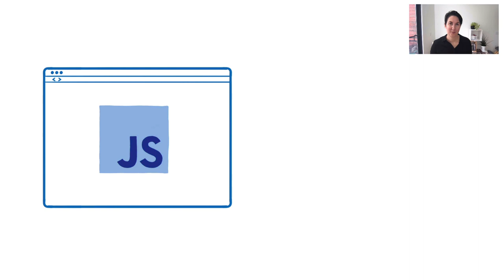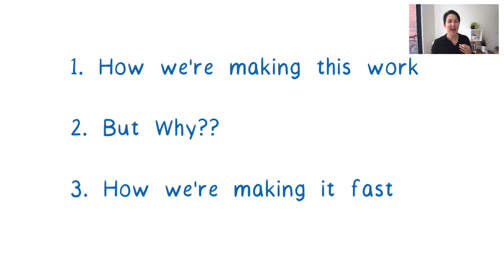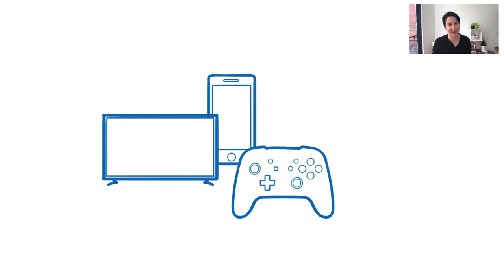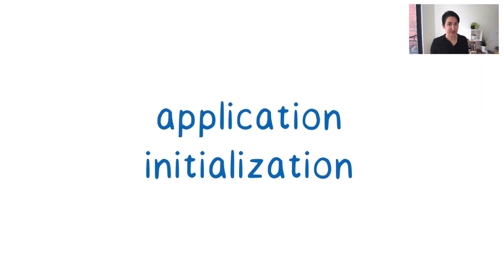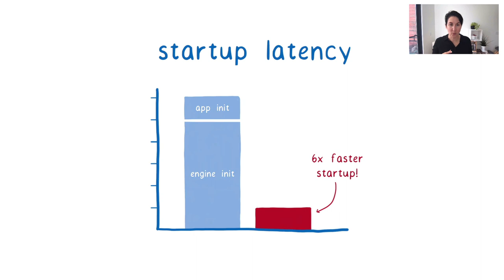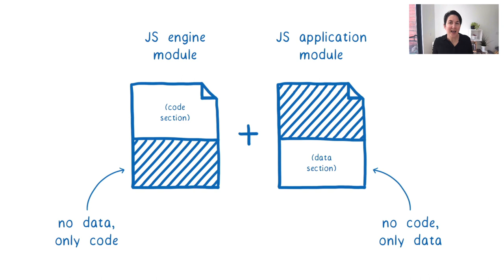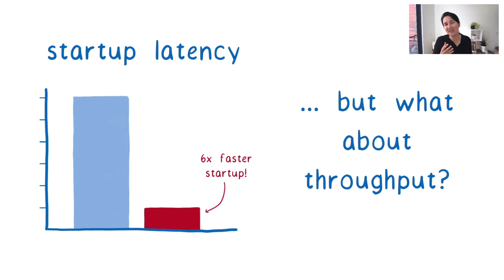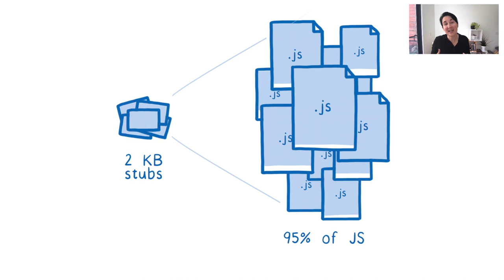Keynote: Making JavaScript on WebAssembly Fast - Lin Clark, Sr Principal Software Engineer, Fastly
Keynote: Making JavaScript on WebAssembly Fast - Lin Clark, Senior Principal Software Engineer, Fastly

JavaScript in the browser runs many times faster than it did two decades ago. And that happened because the browser vendors spent that time working on intensive performance optimizations in their JavaScript engines.

Because of this optimization work, JavaScript is now running in many places besides the browser. But there are still some environments where the JS engines can’t apply those optimizations in the right way to make things fast.

We’re working to solve this, beginning a whole new wave of JavaScript optimization work. We’re improving JavaScript performance for entirely different environments, where different rules apply. And this is possible because of WebAssembly. In this talk, I'll explain how this all works and what's coming next.